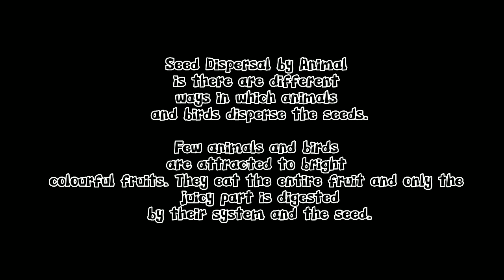Seed Dispersal by Animals